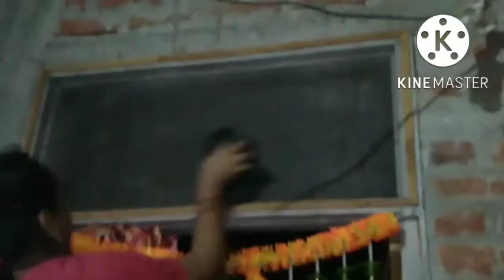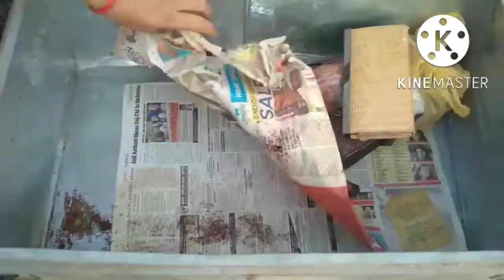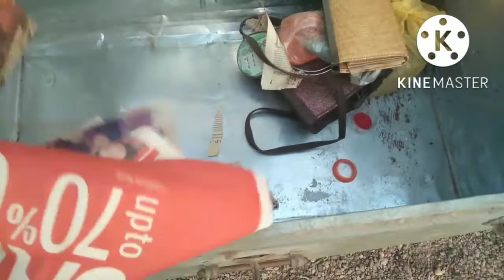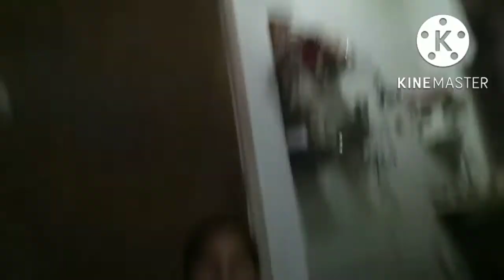🪣🧹दिवाली की साफ़ सफाई 🪣🧹औऱ दिवाली की तैयारी 🪣🧹🏤🏤🌻☘🍀🥬